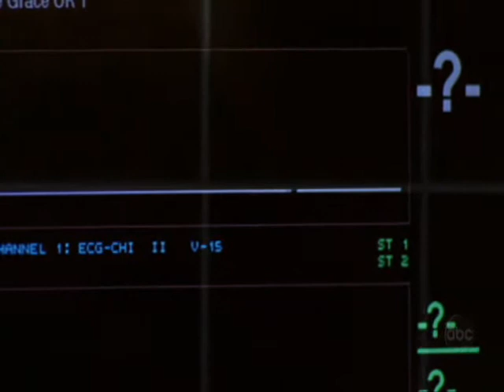[Grey's Anatomy] - Just A Little Heartache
Song: Maria Arredondo - Just A Little Heartache.